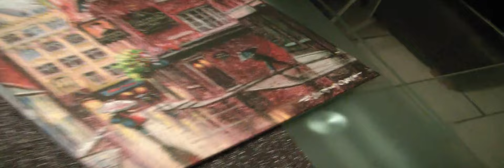E ANTHONY ORME GALLERY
British Artist E. Anthony Orme signing a fine art canvas print of Sir Ralph Abercromby Inn titled : Bootle Street , Manchester .